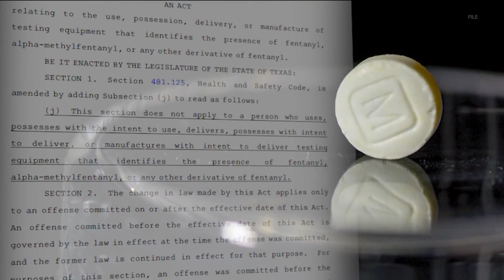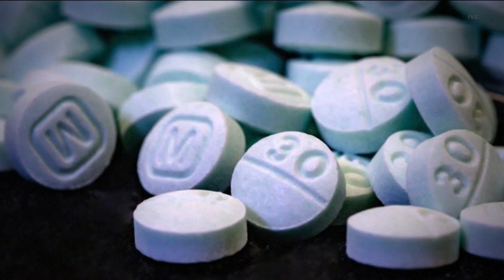Texas State Rep. James Talarico files bill to legalize fentanyl testing strips | KVUE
A similar bill was filed during the last legislative session and received bi-partisan support, but it never made it to the floor.